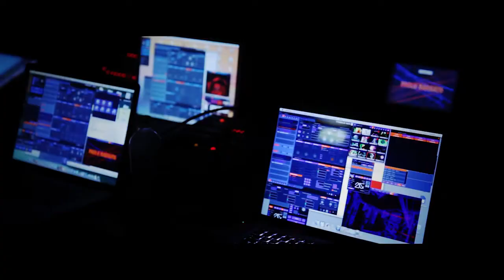SOW Teaser Summer 2013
SOUND OF WAVES FESTIVAL 2013 - GRADO
dal 30 giugno al 25 agosto una vera e propria oasi di divertimento sulla spiaggia.
La dance elettronica della star internazionale Benny Benassi (fissata per sabato 13 luglio), il pop-rock dissacrante di Elio e le storie tese (venerdì 26 luglio, notte bianca) saranno i principali protagonisti del Sound Of Waves Festival 2013